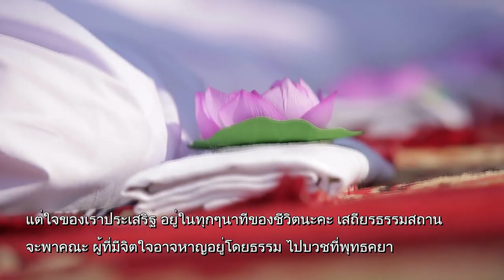บวชพุทธสาวิกาสามแผ่นดิน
เวลา 05:58 น. ทุกวันเสาร์ - อาทิตย์ ออกอากาศวันที่ 17 ก.พ. 62